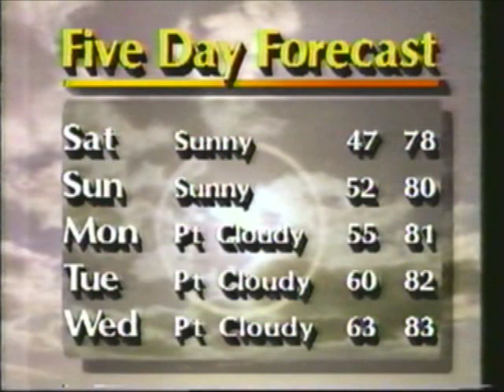WSMV Channel 4 News Scene At Six elements May 3, 1985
In Memory of Dan Miller (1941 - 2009)
And
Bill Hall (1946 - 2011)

From an era when the video was not High Definition, but the broadcasters were.

This was a typical WSMV Channel 4 News "The Scene At Six" from May 3rd, 1985.
Dan Miller
Demetria Kalodimos
Bill Hall weather
Charlie McAlexander (Charlie Mac)  sports

The open music was from Frank Gari's "Hello" package.
The music used in the bumps to commercial within the newscast was a slightly speeded up version of the news sounder that NBC radio news used in the mid to late 70's.*
       *Channel 4 used the original version for bumps within the newscast when it was WSM-TV, an entertainment property of NLT (nee National Life and Accident).

The bumps themselves, a few were graphical, many were behind the scenes (Inside Baseball) shots.

Lots of Dan being Dan, Dan and Karla Winfrey for instance.

Hard as it is to believe, there was NOT A SINGLE LIVE SHOT in this newscast.

And of course, the standard WSM-TV/WSMV Scene At Six/Ten close with Let The Children Play.